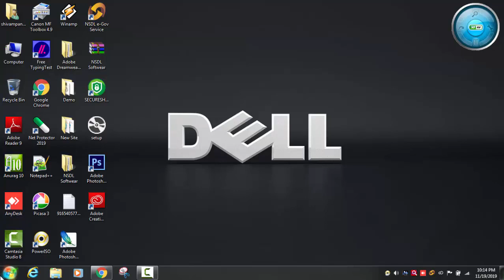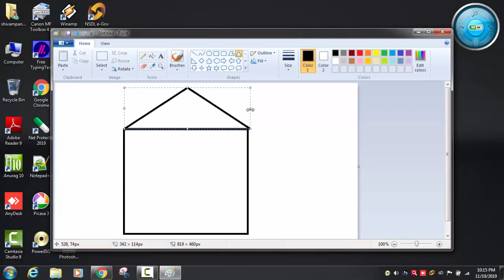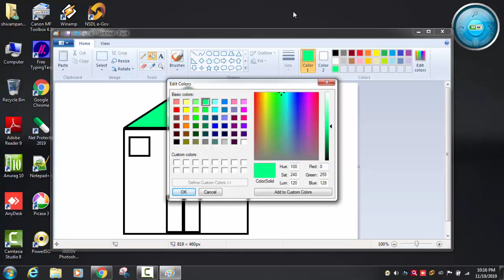how to design a logo in photoshop || घर डिज़ाइन करे 2 मिनिट में कूद से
how to Digain Home Ideas

how to design a logo in photoshop

how to design a logo from scratch

how to design a logo in word

how to design clothes

how to design a shirt

.Follow us
 FACEBOOK MY SELF